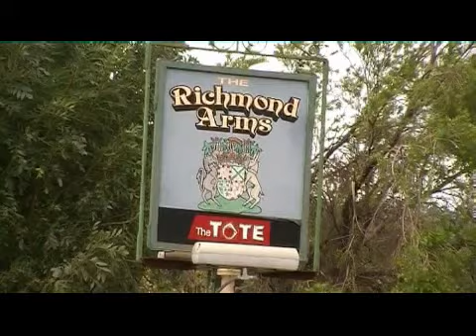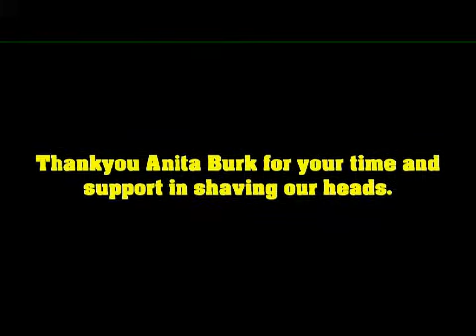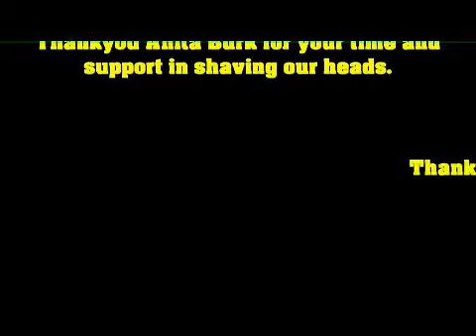Greatest Shave (126Mb)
World's Greatest Shave March 15th 2013. We raised $2500 for the Leukemia Foundation